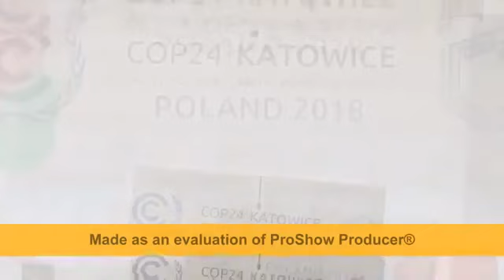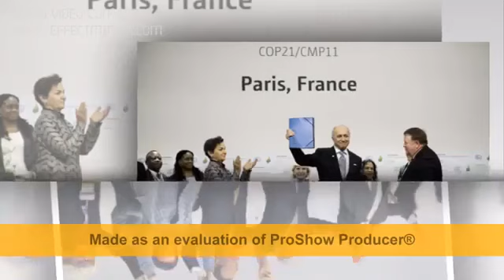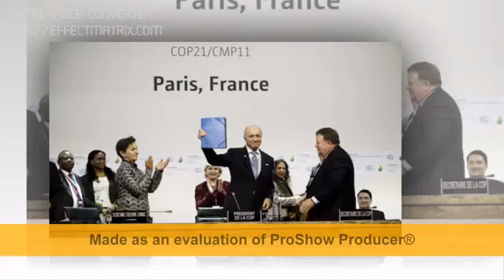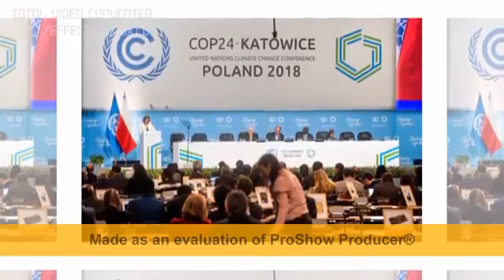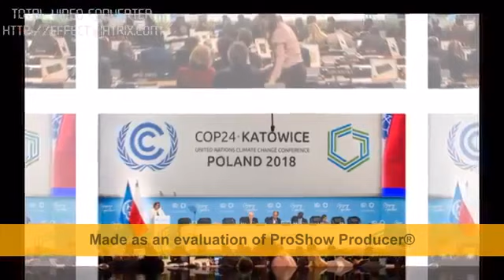Điện Sóng Biển giá rẻ 440đ/1kwh có hệ thống lưu trữ miển phí, các nước đang tìm kiếm